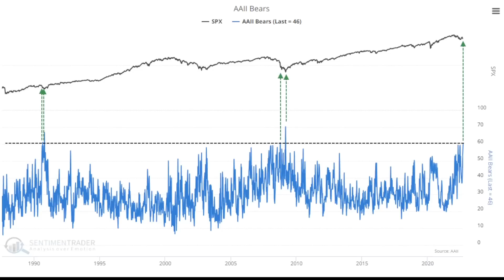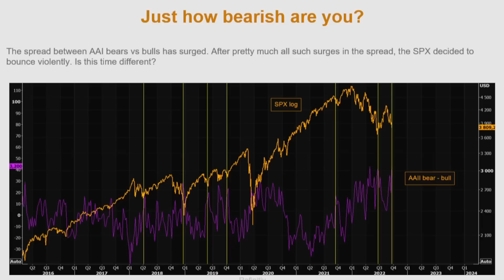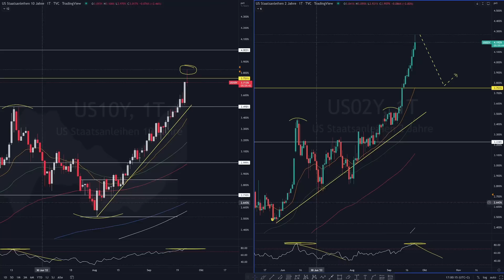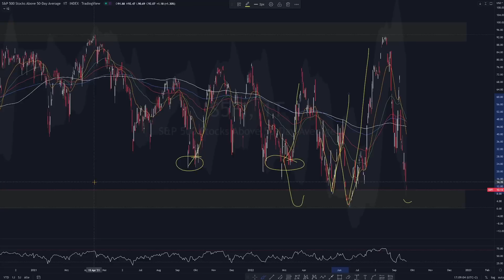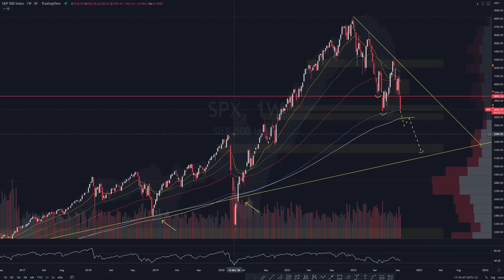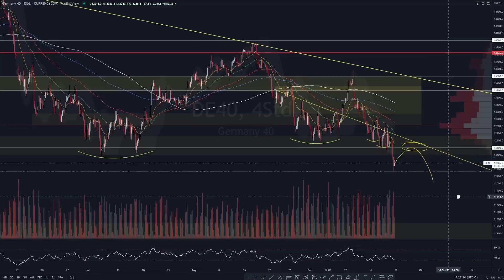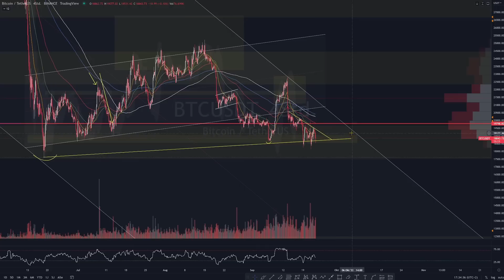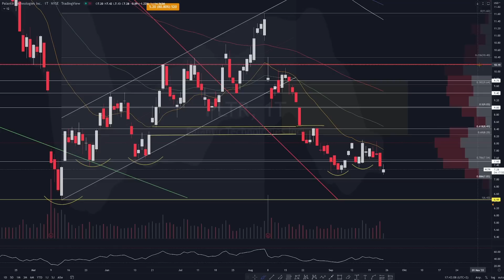AKTIEN - Droht jetzt DER CRASH ?! DAX stürzt ab ! Palantir Analyse - Aktie jetzt kaufen ? Bitcoin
00:00 Intro
00:15 Makrodaten / Grafiken
08:24 Marktanalyse / Charts / Palantir